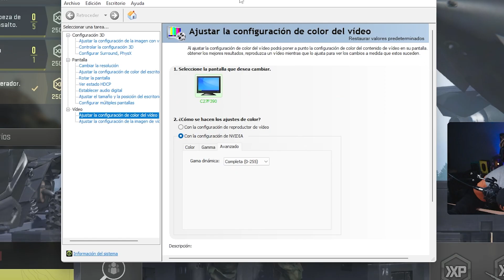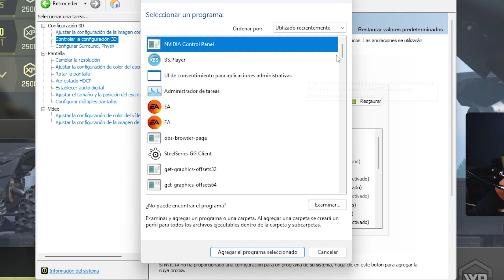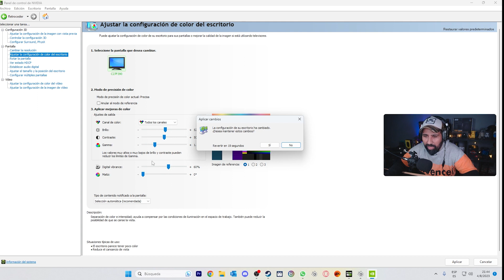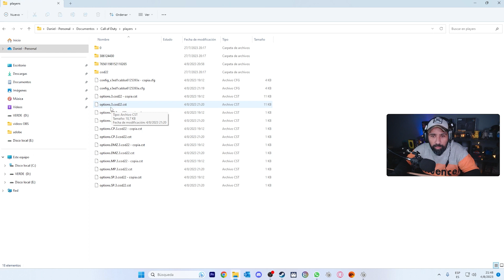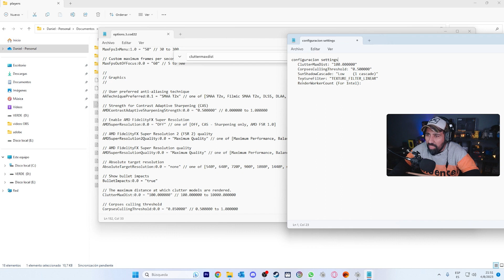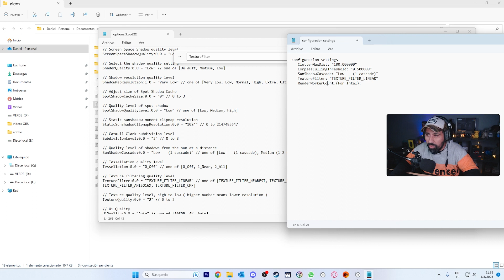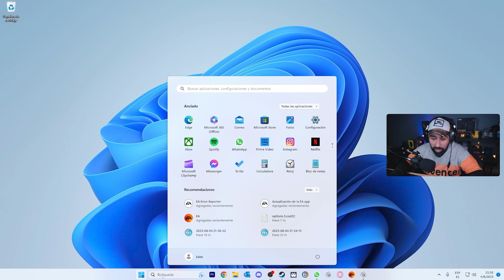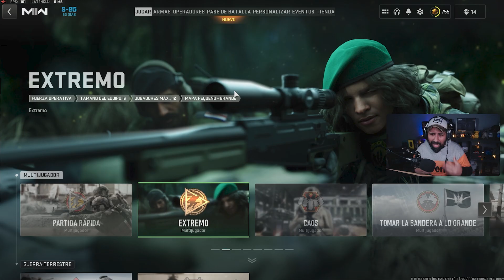✅OPTIMIZAR PANEL NVIDIA PARA WARZONE | rtx 3060ti | KABE GAMING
💎Hola Perrunis!! Les traigo una actualizacion sobre las configuraciones del panel de nvidia para optimizarlo y obtener buena calidad grafica y buenos FPS.
00:29 panel nvidia
03:46 steam o battle net
04:14 archivos del juego
08:38 actualizar windows
09:04 configuracion warzone
12:15 prueba rendimiento
12:54 resultados

✴️configuracion settings:
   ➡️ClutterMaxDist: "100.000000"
   ➡️CorpsesCullingThreshold: "0.500000"
   ➡️SunShadowCascade: "Low    (1 cascade)"
   ➡️TextureFilter: "TEXTURE_FILTER_LINEAR"
   ➡️RenderWorkerCount: dejar siempre uno libre
Ejemplo: tienes 6 coloca 5

✴️TODO ESTA TESTEADO CON EL HARDWARE:
RTX 3060ti PLACA DE VIDEO
RYZEN 5 2600X PROCESADOR
32G DE RAM VENGANCE A 2666HZ
FUENTE EVGA 600 PLUS BRONCE
MOTHERBOARDS: TUF GAMING B450M-PLUS II

✅OPTIMIZAR PANEL NVIDIA PARA WARZONE 2 | rtx 3060ti